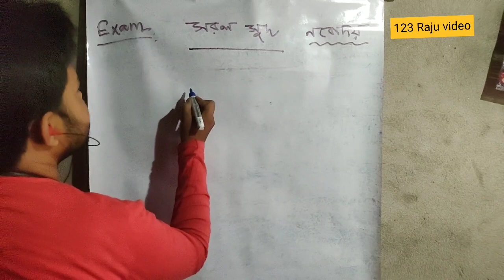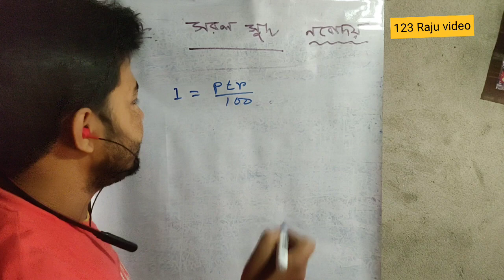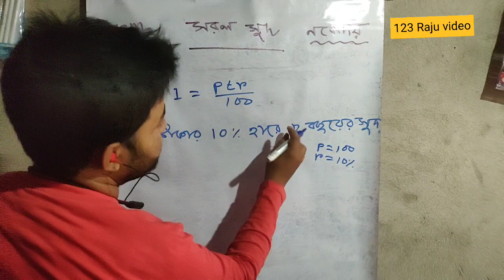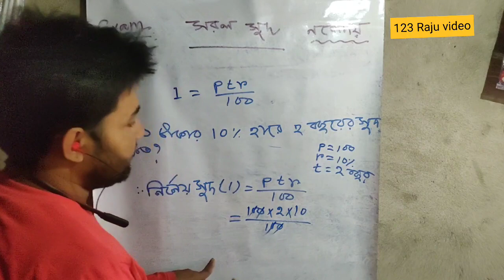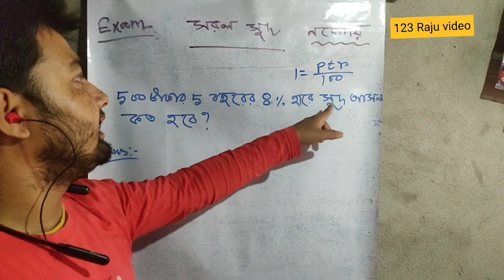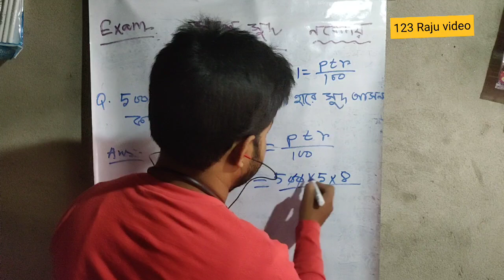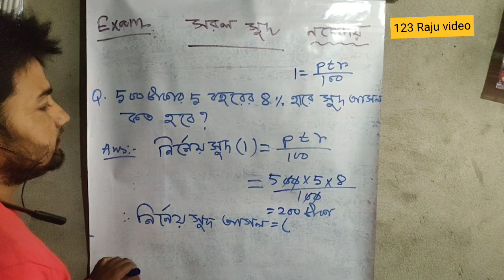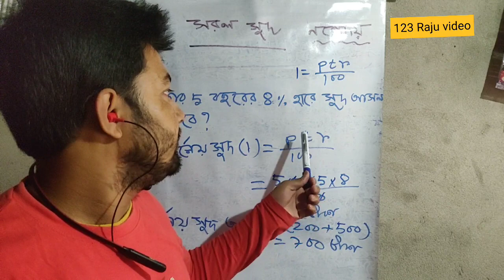নবোদয় বিদ্যালয় প্রস্তুতি পার্ট 1